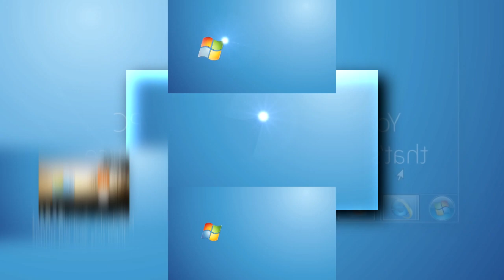(Requested/YTPMV) Windows 7 Commercial Scan V2